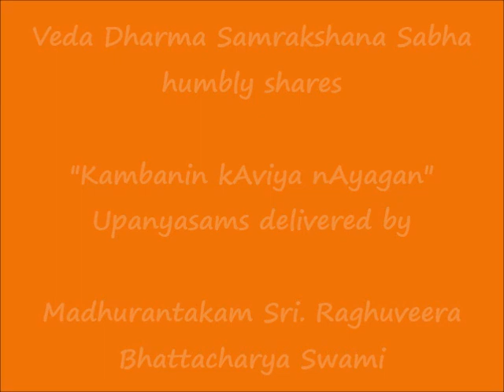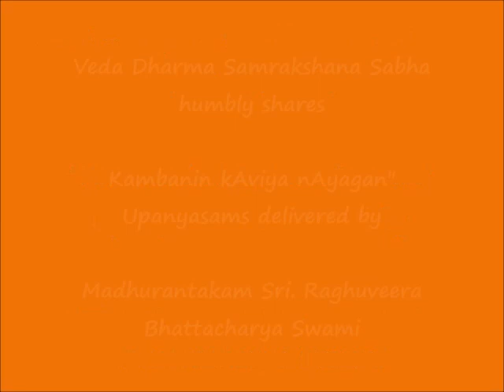034 - அஞ்சன வண்ணனும் அஞ்சனை மைந்தனும் (anjana vaNNanum anjanai maindhanum) - Kambanin kAviya nAyagan